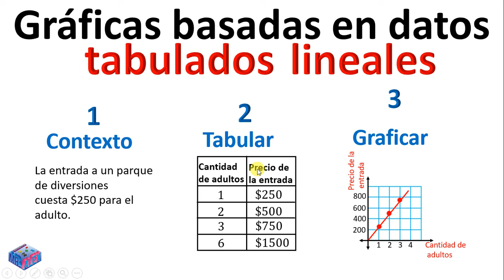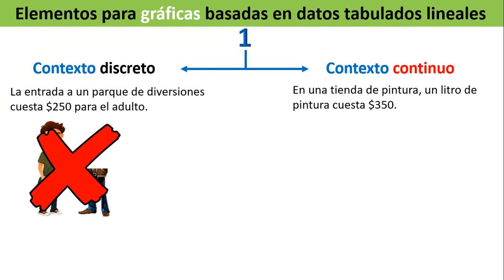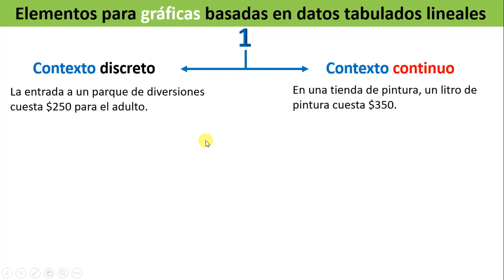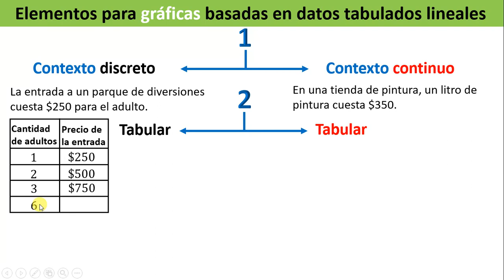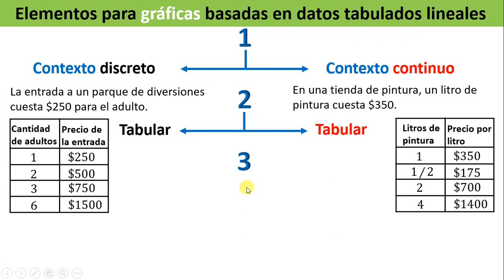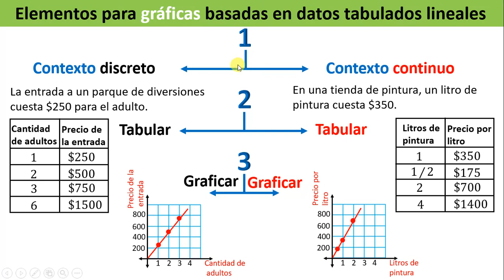Gráficas basadas en datos tabulados lineales explicación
Hola a todos chicos y chicas, aquí les dejo el vídeo de la explicación del tema Gráficas basadas en datos tabulados lineales, espero que el vídeo te ayude a resolver tus dudas, estoy para ayudar en lo que más se pueda. Saludos, suerte y que estés muy bien siempre.